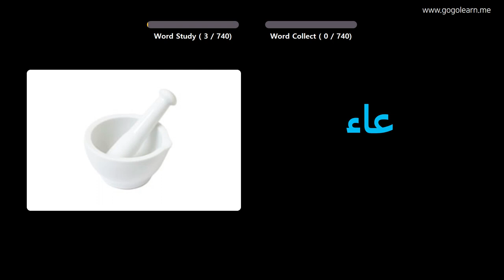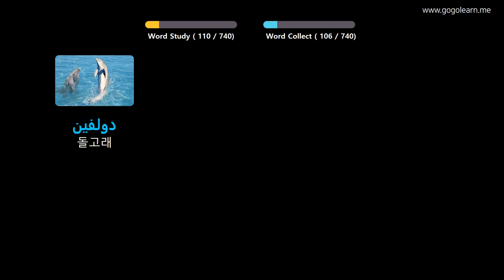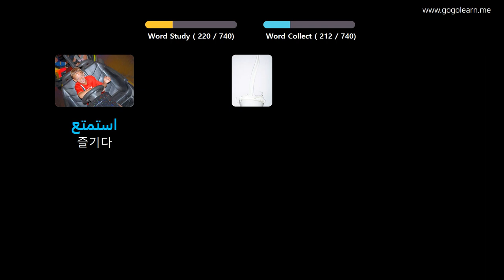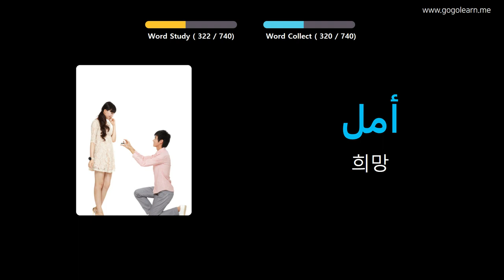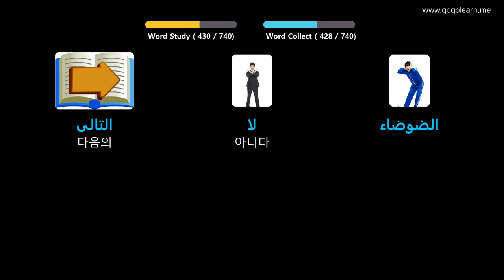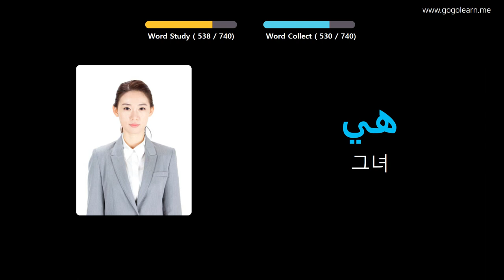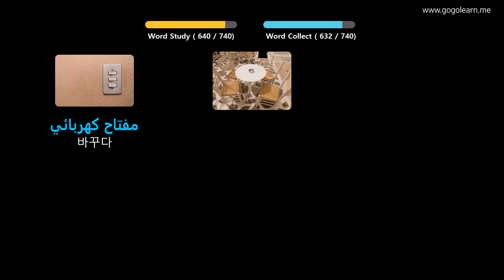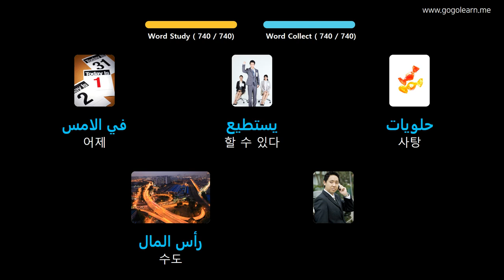사진을 통해 아랍어 를 배우세요 |아랍어어휘 키즈 | Golearn